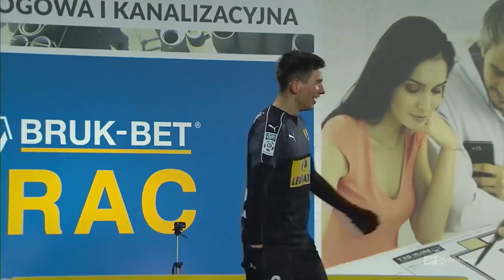(2/2) Bruk-Bet Termalica Nieciecza - Korona Kielce | CAŁY MECZ | Ekstraklasa 2017/18 | 22. Kolejka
Bruk-Bet Termalica Nieciecza 0:3 Korona Kielce
0:1 - Nika Kaczarawa (14')
0:2 - Jacek Kiełb (72')
0:3 - Mateusz Możdżeń (86')

EKSTRAKLASA TV ► Mecze na żywo za granicą